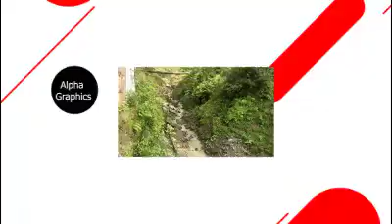Trip Lahore to Swat || Ushu Forest Vlog Episode 1|| with Waqas Yasir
Hey Guys! Here you will learn about video tutorials related to Graphics Designing software & information and knowledge.
adobe premiere pro cc 2019
travel vlog
Pakistan travel
swat kalam
swat motorway
lahore to swat
how to go to swat
travel vlog
travel Pakistan
kalam road
kalam swat
kalar kahar
pakistan travel
Pakistan travel vlog
swat kalam valley
swat kalam malam jabba
kalam valley swat pakistan
swat kalam 2021
swat kalam vlog
swat kalam trip
swat motorway latest updates
swat motorway tunnel
swat motorway phase 2
swat motorway new tunnel
swat motorway new video
travel vlogger
travel bloggers
travel pakistan 2020
kalam road 2021
swat to malam jabba road trip part 1
hiran minar sheikhupura
hiran minar story in urdu
baba kalam road
karachi to kalam road trip
swat pakistan street food
swat pakistan 4k
swat pakistan city
swat pakistan 2021
swat pakistan music
swat pakistan hotels
swat pakistan tour
pakistan travel vlog 2021
kalam swat 2021
kalam swat road
kalam swat 2020
kalam swat vlog
pakistan travel video
swat valley vlog on iphone 12 pro max
swat valley views
swat valley vlog
malam jabba swat valley
malam jabba ka safar part 2
malam jabba pc
malam jabba dance party
malam jabba vlog
malam jabba road 2021
malam jabba swat in summer
malam jabba swat 2021
malam jabba swat hotel
malam jabba swat in winter
malam jabba swat chair lift
malam jabba swat road
mahodand lake kalam valley swat road
mahodand lake valley swat trip kalam to
mahodand lake kalam valley snowfall
mahodand lake camping
mahodand lake waterfall and stream
mahodand lake 2021
mahodand lake fishing
mahodand lake road condition
how to get free robus 2021
how to use chopsticks
how to make pancakes
swat why street quits
swat why did street quit
swat kats
swat theme song
swat kats intro